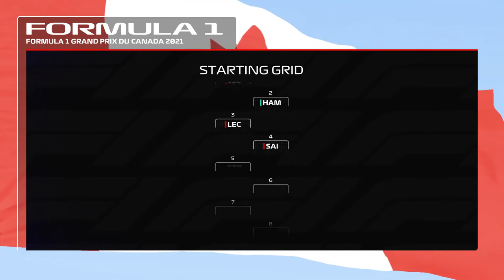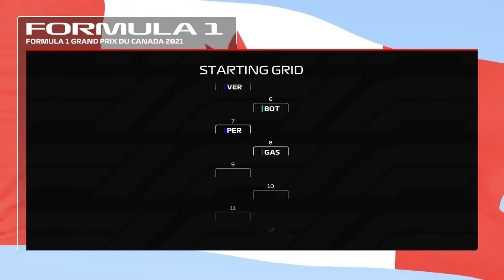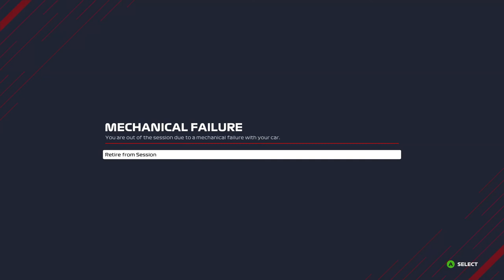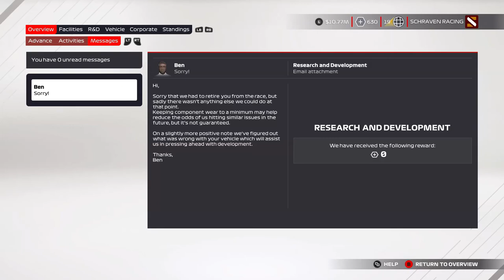F1 2021 MyTeam Career Mode #24: BELANGRIJKE PUNTEN IN ROOK OPGEGAAN!!! (Nederlands/Dutch)